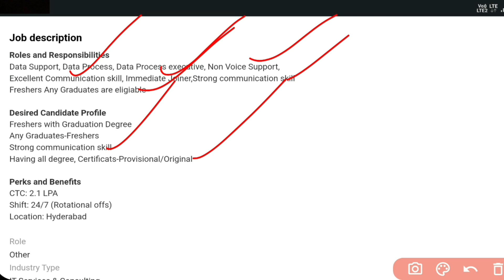Cognizant Company Hiring 2023 || Non Voice Process Jobs || Jobs in Hyderabad || Jobs in Telugu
Jobs are taken from the following:
Naukri.com